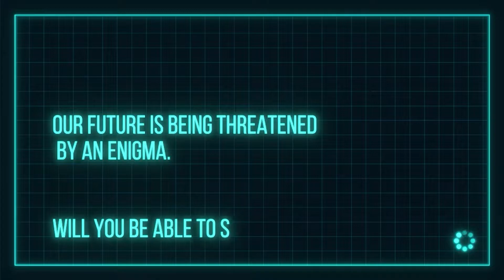O.U.T.T. - First Trailer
Sao Paulo, 22th century, technology has merged with concepts that would be considered magic in our time. Using this new power, a global corporation is trying to control humanity. However, another revolutionary gadget can make all the difference.

OUTT is a 3D turn-based puzzle platformer.
This project was granted with a Sao Paulo government funding from "ProAC Expresso LAB 57A/2020", made real by "Secretaria de Cultura do Estado de Sao Paulo", "Secretaria Especial de Cultura", "Ministério do Turismo" and "Governo Federal do Brasil".